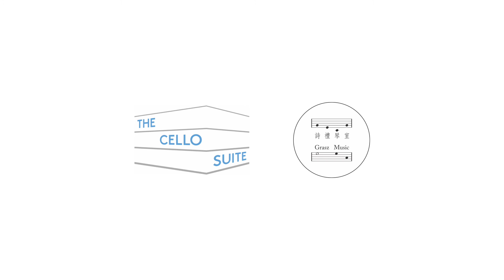ABRSM Cello Grade 8 [B] Bloch: Prayer (No.1 from “From Jewish Life”)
Alfred Tang, cello | Kate Chong, piano
ABRSM Cello Grade 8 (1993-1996, 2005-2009, 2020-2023, from 2024)
Trinity Cello Grade 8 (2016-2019, from 2020 Group B)